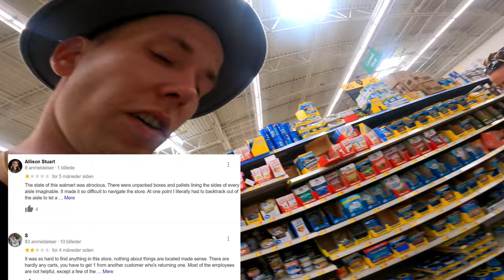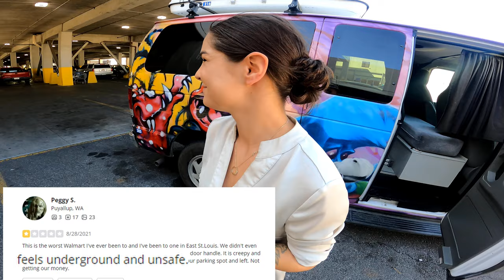ROAD TRIP IN A CAMPER VAN - VLOG. PART 1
The beginning of our road trip from Salt lake city Utah to Las Vegas Nevada.  A Danish couple and an American friend tries van life for 9 days while driving through beautiful scenery, going to fanX comic con, hot springs, Zion national park and much more.

We rented a Escape camper van for 9 days (september 18, 2022) and documented the entire trip.
This is our first time doing a travel vlog so bare over with the footage.

BUS CONVERTIONS AND MORE TRAVEL VIDEOS AND ART VIDEOS.